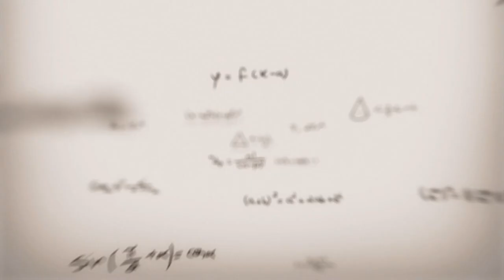10th math UM|| Chapter 3 || Lecture 3.19 ||مسئلہ ترکیب و تفصیل نسبت (مثال8, 9) مشق 3.4 سوال نمبر 1